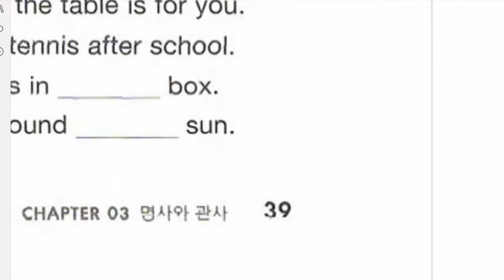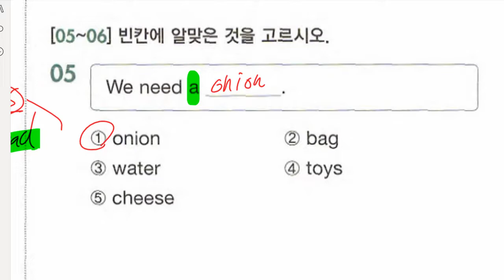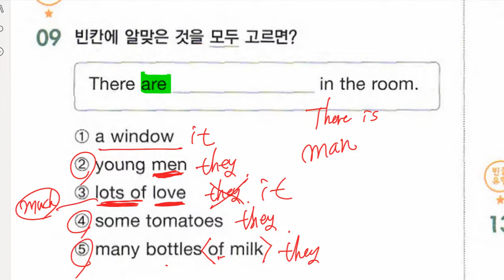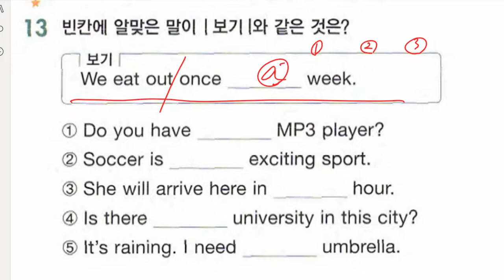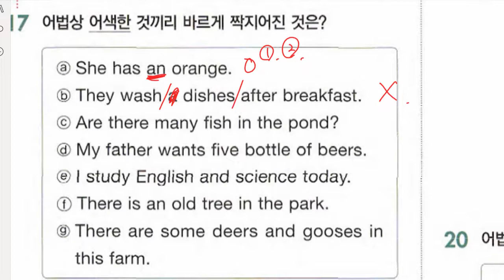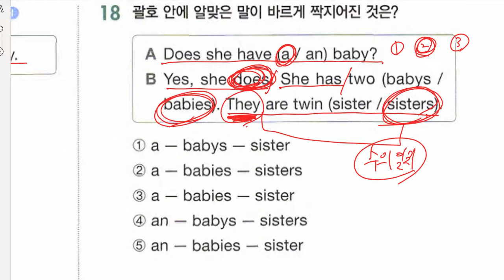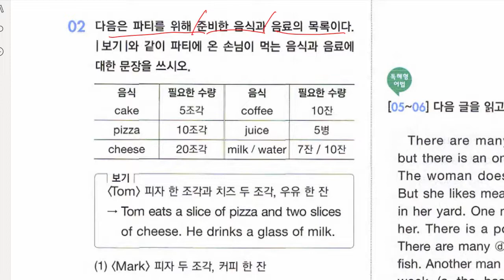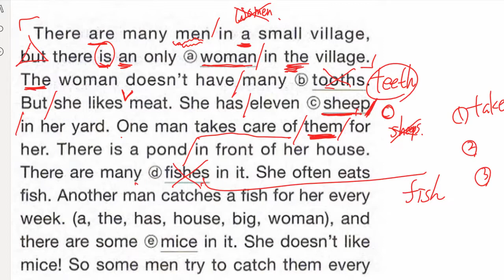중1 2022 05 04 문법 명사와 관사 실전문제 풀이